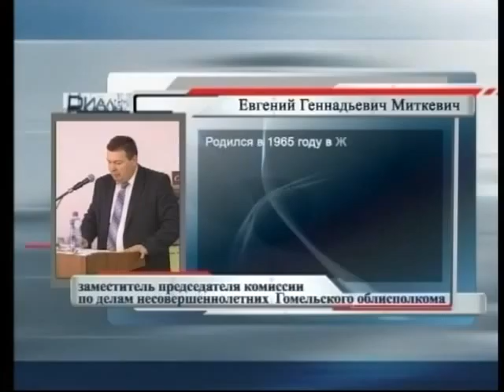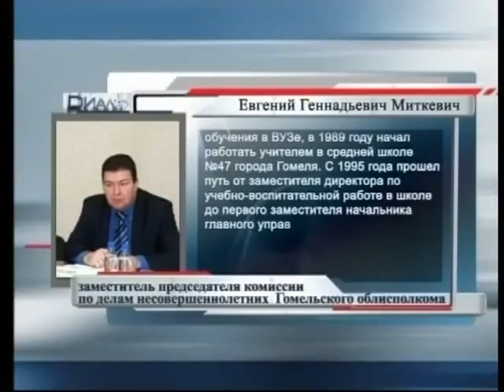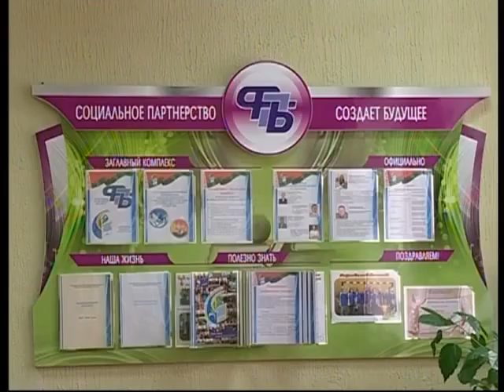16 03 2016ДИАЛОГ